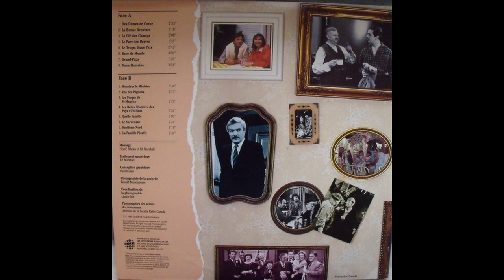Téléroman : Terre Humaine ( 1978 - 1984 ) - Thème musical : Tender Image - (Brian Bennett )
Téléroman  :  Terre Humaine ( 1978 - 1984 )
Scénario : Mia Riddez  /  Réalisation :Yvon Trudel
Thème musical : Tender Image  -   (Brian Bennett )

Guy Provost - Antoine Jacquemin
Marjolaine Hébert - Jeanne Jacquemin
Jean Duceppe - Léandre Jacquemin
Raymond Legault - Jean-François Jacquemin
Sylvie Léonard - Annick Jacquemin
Jean-Jacques Desjardins - Martin Jacquemin
Dorothée Berryman - Berthe Dantin
Denyse Chartier - Élisabeth Demaison
Reine France : Marthe Parrot (Tante Matou)
Louis de Santis : Jonas Jacquemin
Jacqueline Plouffe : Éléonore Jacquemin